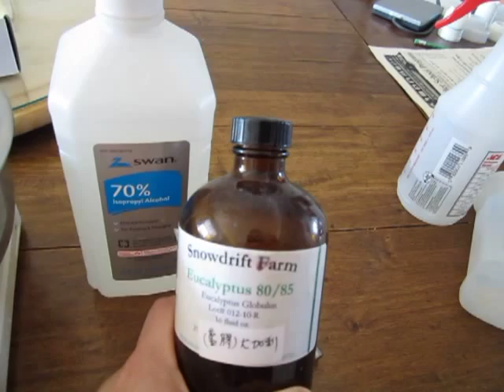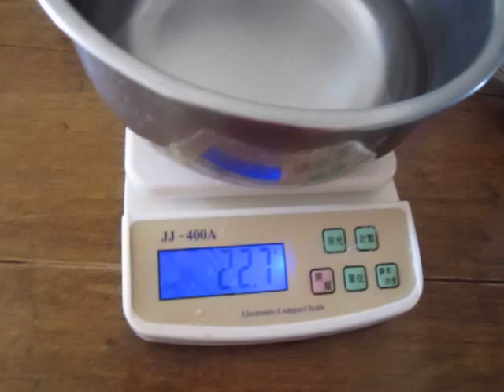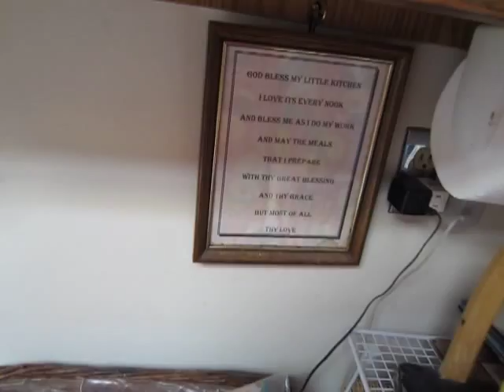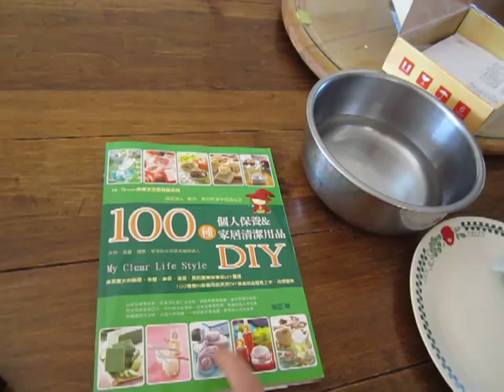殺塵蟎噴霧劑